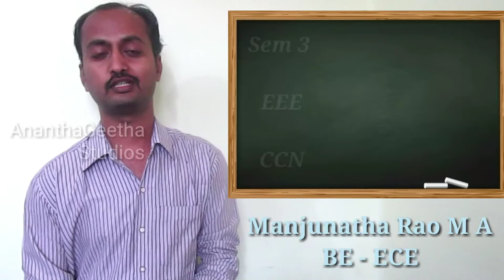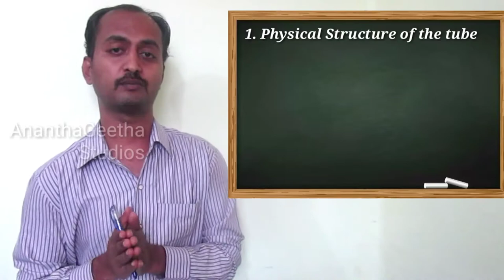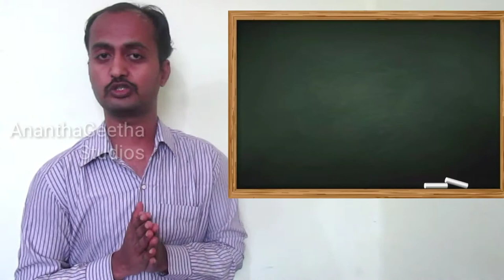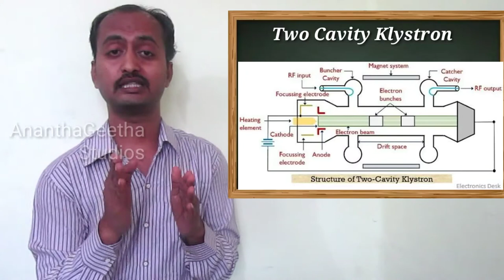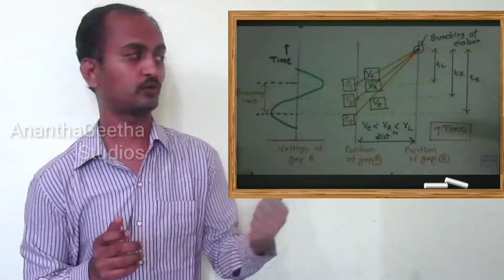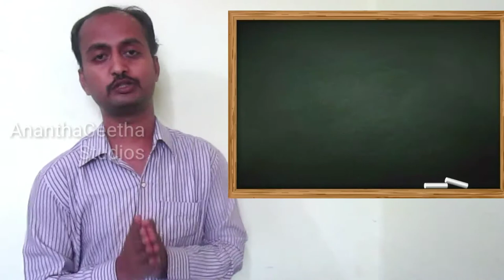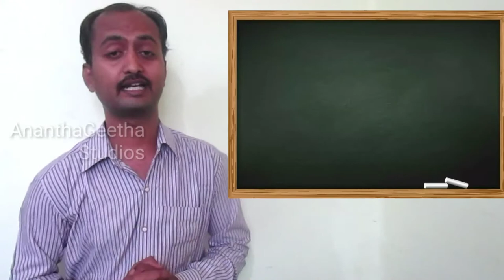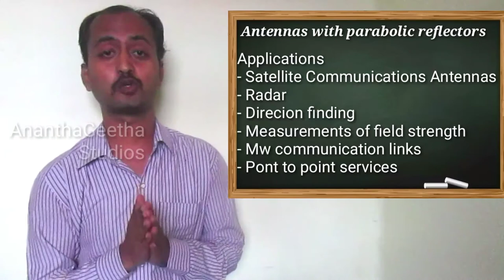Unit 3 Microwave Techniques | Class 2 | CCN | Diploma | SEM 3 | Electrical Deaprtment | Karnataka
Online class that contains Karnataka Diploma Electrical and Electronics department 3rd Semester Communication and Computer Networks subject to help students to understand concepts in native language

Topics Covered in Unit 2
Basic Elements of Fibre Optic Communication system, diagram, explanation, applications of fibre optic cables, Benefits of fibre optic cables over conventional electric cables, Light rays in a fibre optic cable, Basic construction of fibre optic cables- diagram , explanation, Mode definition, classification based on mode, Single Mode definition, ILD [ Injection Laser Diode ] optical transmitter- circuit, working, Photodiode optical receiver- circuit, working

Topics Covered in  Unit 1
Communication Basics, Communication, Elements of Communication system, Block diagram, explanation, Forms -audio, video and data, Types - Simplex, Half duplex, full duplex, analog signals, digital signals, baseband communication, madulation , carrier. Modulation Methods, Amplitude Modulation AM, Frequency Modulation FM, Phase Modulation PM.
Electromagnetic Spectrum, Relationship between frequency (f) and wavelength, Need for Modulation, Electromagnetic Spectrum - Major Segments, Bandwidth - definition as applied to radio communication, illustration, Modulation and demodulation.
Modulation and demodulation circuits - Diode Amplitude Modulator circuit, explanation , Demodulation Definition, AM diode Detector circuit, Explanation.Radio Transmitter and Receiver - Transmitter definition, functions, A typical FM transmitter using Indirect FM with Phase modulator circuit, explanation, Receiver - Super heterodyne receiver, block diagram, working, Multiplexing and demultiplexing
Multiplexing Definition Concept, FDM Frequency Division Multiplexing- definition, FDM Block diagram ( Transmitting end ) , explanation, FDM Block diagram ( Receiver end ) , explanation, TDM Time Division Multiplexing, definition, basic concepts.

CCN is a subject there for Electrical branch Diploma Students belongs to Karnataka Technical Board syllabus. byjus learning app diploma classes

diploma online classes,electrical branch,ccn,communication basics,diploma courses after 10th,diploma syllabus,diploma syllabus in electrical engineering,diploma online,diploma learn from home,diploma learning app,diploma in outdoor and adventure learning,diploma online classes electrical engineering,diploma online classes app,diploma online classes 3rd semester,